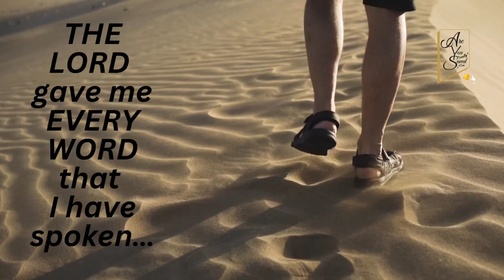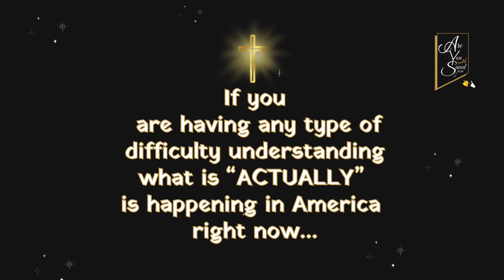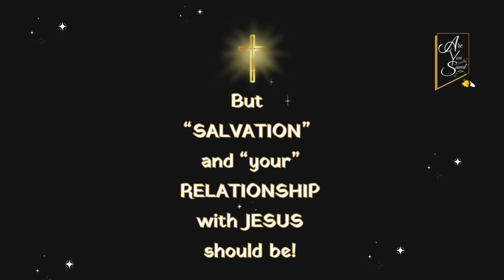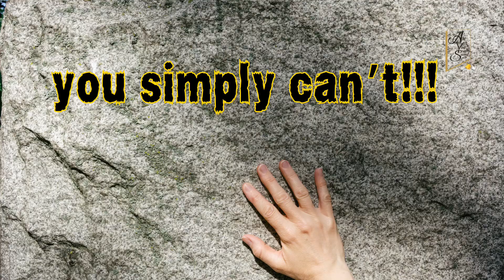Are you Concerned about the ELECTION??? Watch this god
Are you concerned about the Election???
Watch this to ease your anxiety ✝️🙏✝️